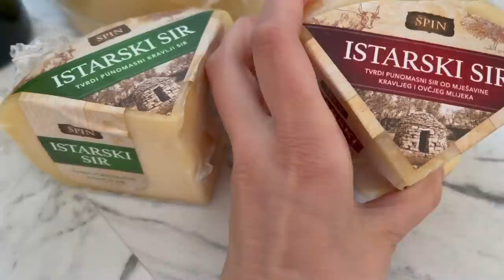POLAKO STIŽU PRVI GOSTI! Zavirite u moju kuhinju! | VLOG 5/21 | Sonja Kovač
Dragi moji ,

U novom videu pogledajte sto sve ima novoga u uredenju stana. Stigli su stol i stolice iz Svijeta stolica za dnevni boravak
Polako na dolaze prvi gosti vidjeti stan. Uzivamo s njima na terasi ili radimo hot dogove! :) Stigao je i paket iz 3 Kantuna a samim time cete zaviriti i u moju kuhinju!!

Kiss

Sonja